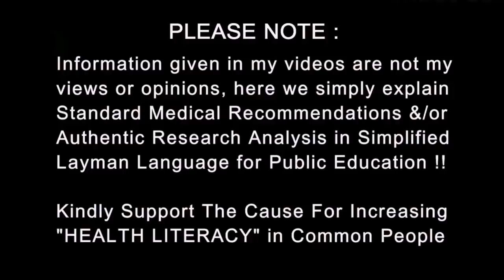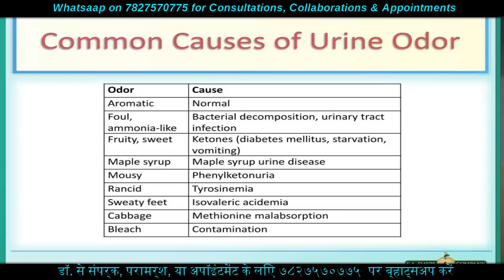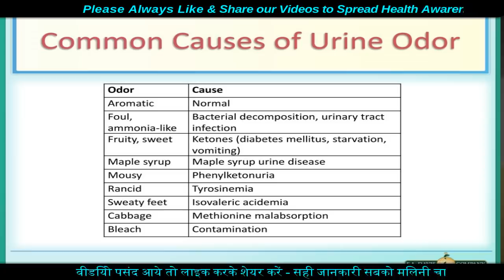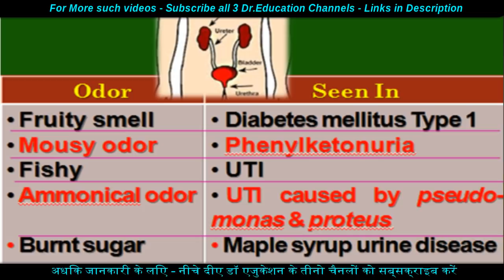पेशाब में बदबू | Urine odor | Bad Smelly Pee | Dr.Education